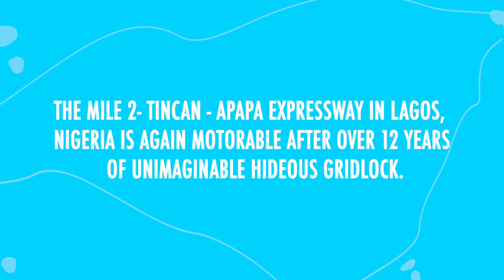OVER 12 YEARS HIDEOUS GRIDLOCK DISAPPEARS FROM MILE 2- TINCAN - APAPA PORT CORRIDOR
The Mile 2- Tincan - Apapa expressway in Lagos, Nigeria is again motorable after over 12 years of unimaginable hideous gridlock.

The road houses two of Nigeria’s busiest seaports- the TinCan Island Port and the Lagos Port Complex also known as Apapa port. This port corridor is also a major hub for tank farms distributing petroleum products.

But then chaos took over …and the resultant effect was that the cost of doing business at both seaports hit the roof. Pockets of silo efforts to sanitizing to the route failed yet Government was determined.

Industry collaboration worked.
The Nigerian Ports Authority initiated the Electronic Callup System and Trucks Transit Parks.

The collaboration with Lagos State Government, Nigeria Customs Service, the Nigerian Police and other critical stakeholders and road users found a lasting solution to the dreaded traffic congestion.